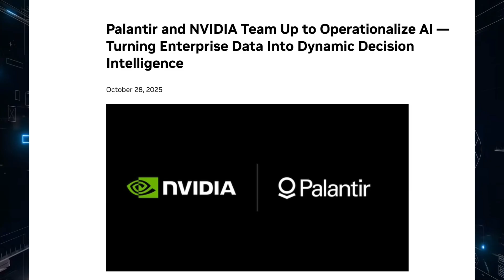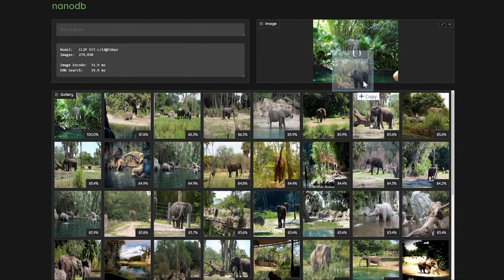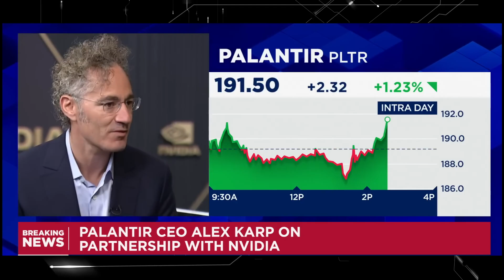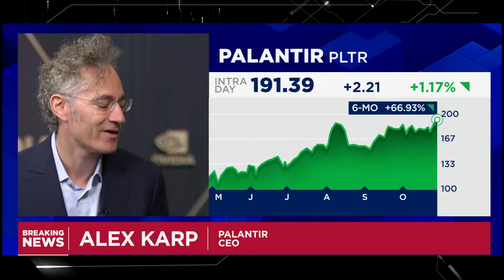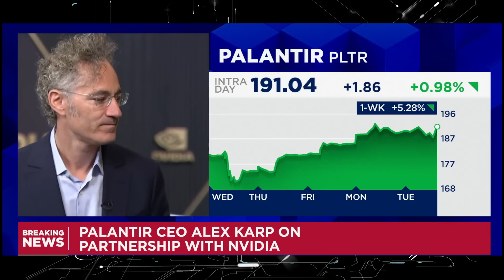No One Saw This Coming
Palantir and NVIDIA just announced a tech alliance to turn enterprise data into decision‑making AI. Watch this to understand what it really means for Palantir's future.